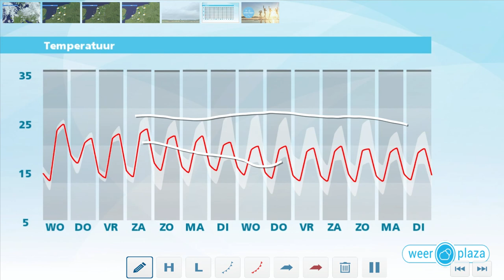Weerbericht dinsdagmiddag: Zomerse woensdag voor de deur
Vanavond zijn er brede opklaringen, net als vannacht. Het blijft droog en het koelt langzaam af naar ongeveer 11 graden. Morgen wordt het zomers warm. In de middag bereiken we 25 tot lokaal 29 graden. Eerst is er geregeld zon en het blijft lang droog. Laat op de dag maakt het zuiden een kleine kans op een onweersbui. Vanaf donderdag wordt het iets wisselvalliger en minder warm. Het blijft wel ruim 20 graden.